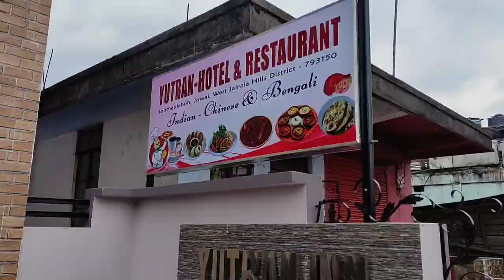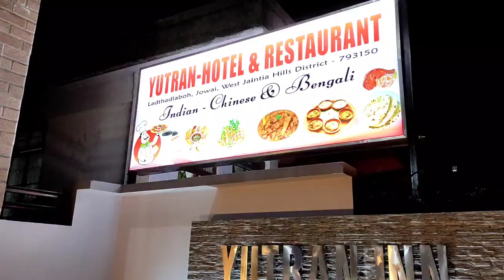Opening Restaurant at Ladthadlaboh/YUTRAN Inn-Hotel &Restaurant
Opening Restaurant at Ladthadlaboh/YUTRAN Inn-Hotel Restaurant#hotel restaurant-opening

Please come to this restaurant to taste the food of this restaurant😋